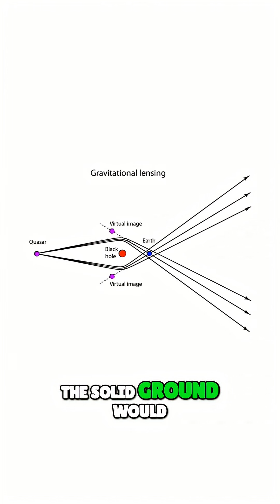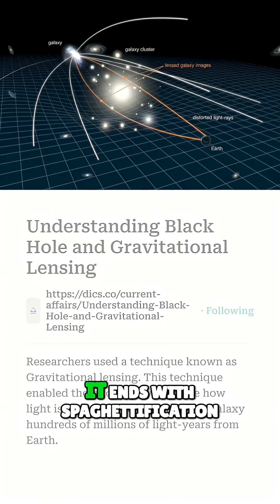What If Earth Met a Black Hole? Terrifying Reality!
Imagine Earth snared by a black hole. First, a terrifying funhouse mirror sky. Then, the ground stretches, rock tides rise, cities crumble. Your fate? Spaghettification. Yep, it's a real term!